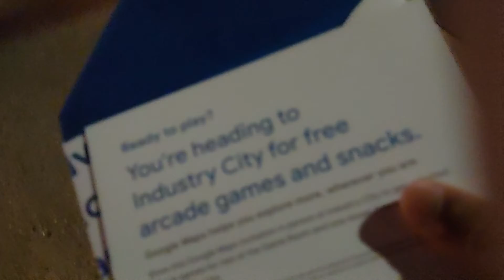Google Maps 15th Anniversary Celebration(1)